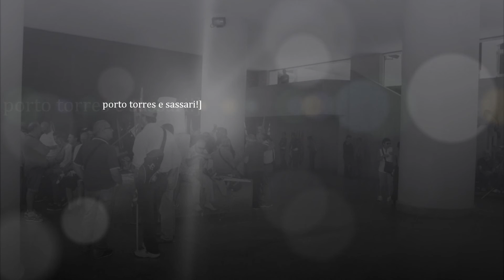luglio 26 luglio manifestazione a cagliari dei lavoratori sassaresi!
Manifestazione a cagliari! Dei sindacati di sassari e porto torres!